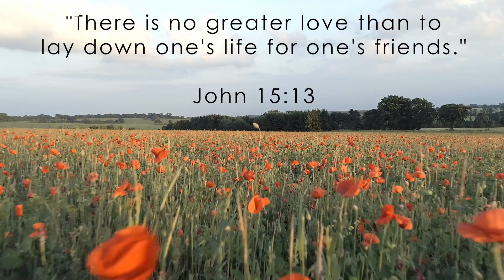Lest We Forget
Lest We Forget - Rememberance Day.